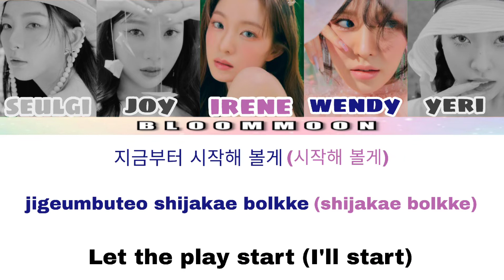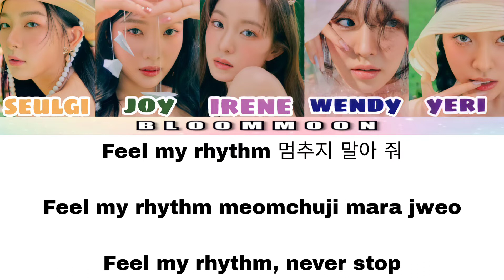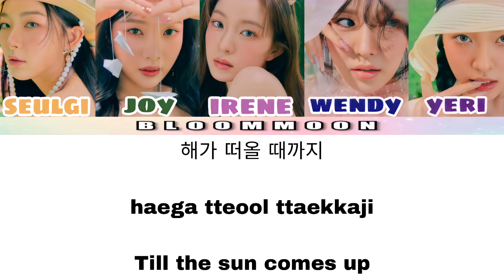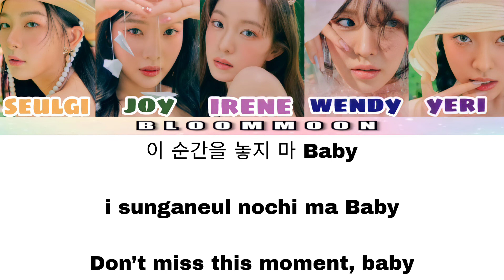Red Velvet - Feel My Rhythm lyric video | Hangul Romanized English Translation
• Song Information •
Title : Feel My Rhythm
Artist(s) : Red Velvet
Album : The ReVe Festival 2022 - Feel My Rhythm (2022)
• Sources •
App/s used : CapCut, Picsart
Font/s used : Impact, Sigmar One, Archivo Black